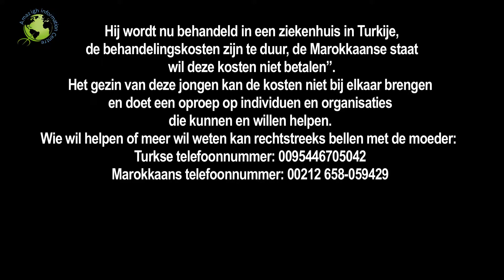Oproep voor noodhulp aangereden Marokkaans kind (NL)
Najat Mahjoubi: ,,Mijn 17-jarige zoon Abdelmoula Zaiker is in maart 2018 tijdens een demonstratie in Marokko door een auto van de Marokkaanse ordertroepen aangereden. Hij is ernstig gewond en daarom opgenomen in Marokkaans ziekenhuis (Markaz Al-Nour). Hij is twee keer geopereerd, helaas zijn beide operaties mislukt, zijn behandeling in Marokko werd gestopt omdat het uitzichtloos zou zijn, hij is naar huis gestuurd met morfine (een sterke pijnstiller).

Hij wordt nu behandeld in een ziekenhuis in Turkije, de behandelingskosten zijn te duur, de Marokkaanse staat wil deze kosten niet betalen”.
Het gezin van deze jongen kan de kosten niet bij elkaar brengen en doet een oproep op individuen en organisaties die kunnen en willen helpen. Wie wil helpen of meer wil weten kan rechtstreeks bellen met de moeder:
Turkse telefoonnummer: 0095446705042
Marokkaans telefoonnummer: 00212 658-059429